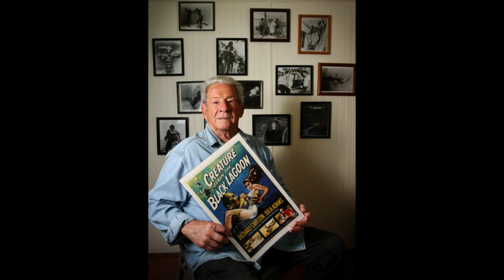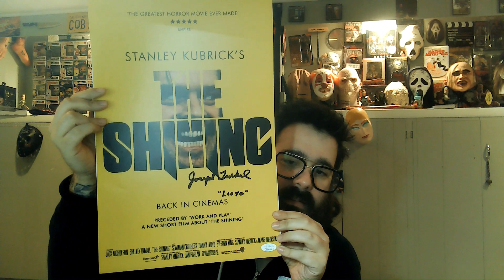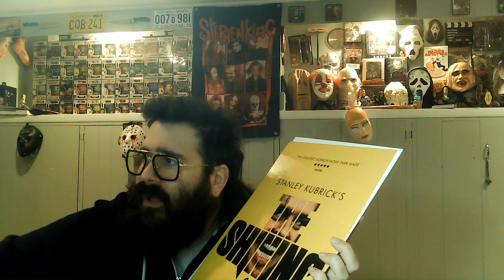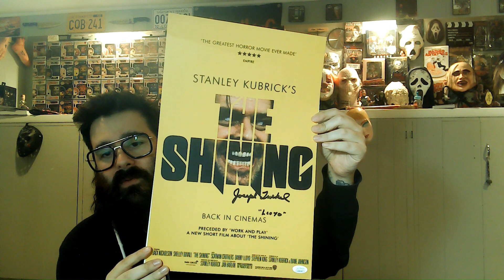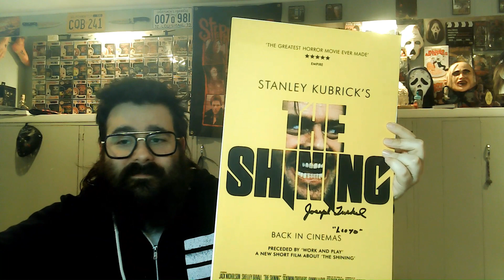RIP to the Legendary Ricou Browning - Zobie QC Snag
On February 28th I received the package. Before I had a chance to open it I learned that the legendary actor Ricou Browning had passed away. It was wild timing considering the reason I had made this purchase was basically out of regret that I hadn't had a chance to grab it before the actor had passed.

 I didn't want to be someone who dropped a video with his name in it on the day of his passing so stuck with my plan to have this go live at a later date.

The item in the box was something I had ordered because I was bummed I hadn't gotten on before that signer had passed so it was a bit eerie to receive it right when I learned of Ricous passing. Ricou is NOT the individual who signed but I wanted to pay a bit of respect to his legacy.